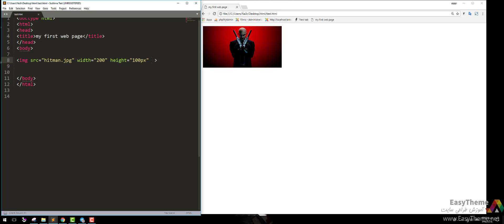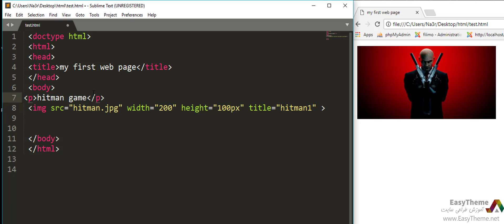attribute title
آموزش HTML
آموزش رایگان طراحی سایت